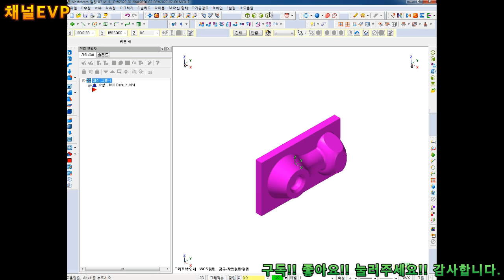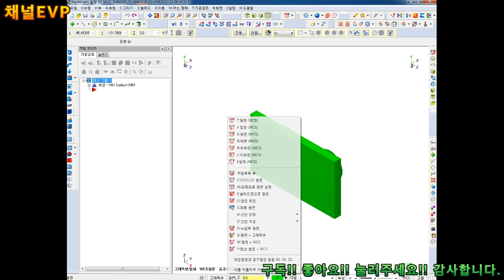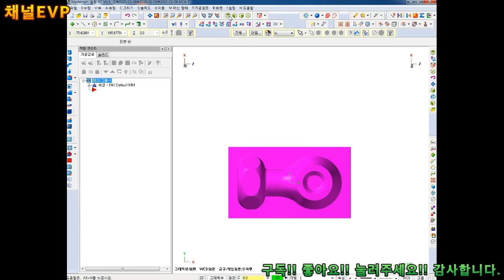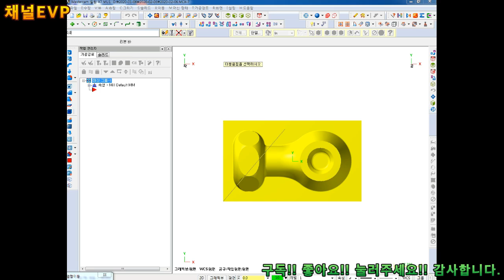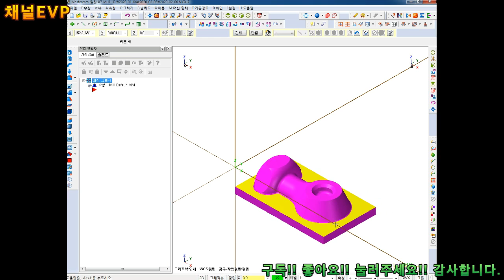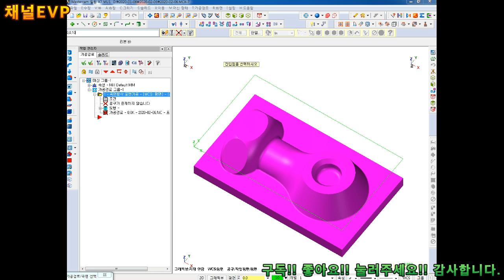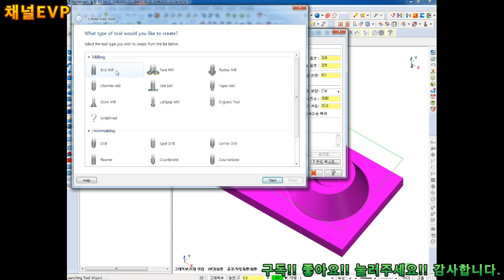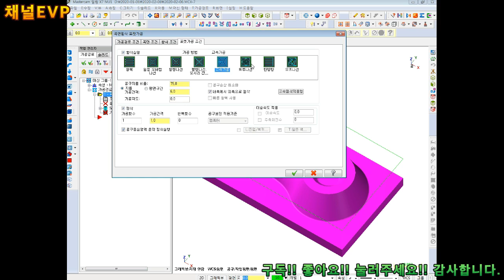솔리드웍스 2019.11.22 152부 solid works MASTERCAMX